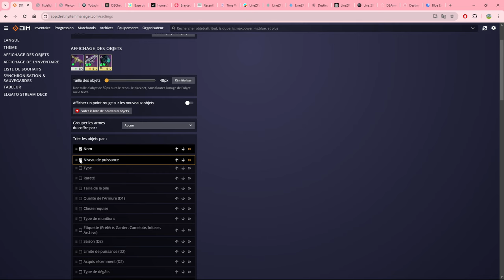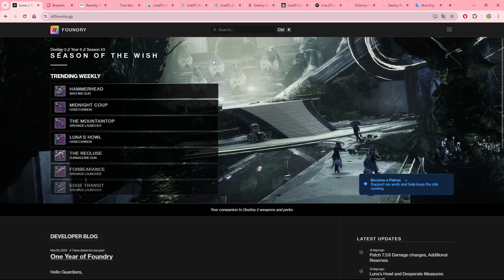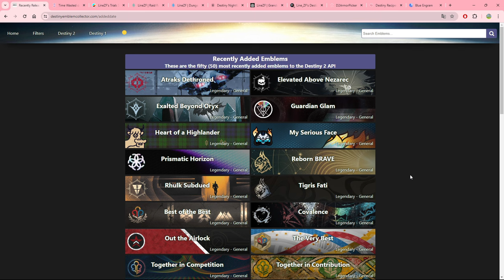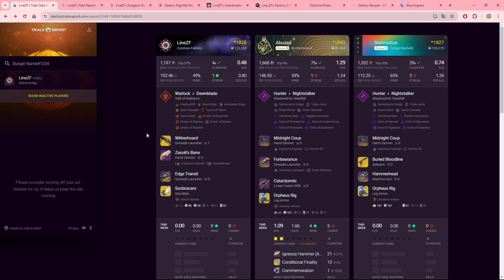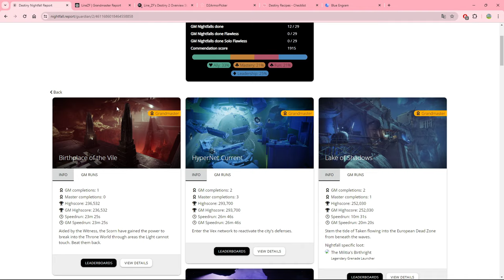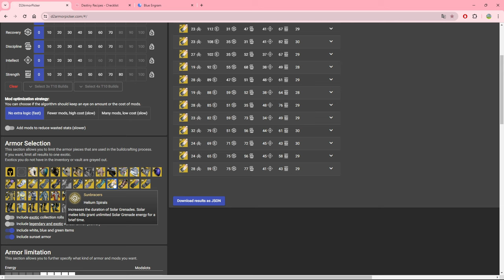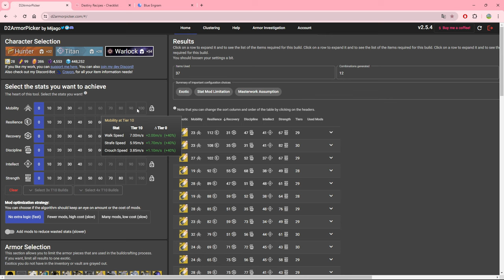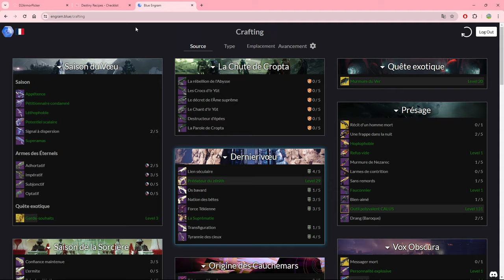17 OUTILS DESTINY 2 A CONNAITRE ABSOLUMENT [DESTINY 2 FR]